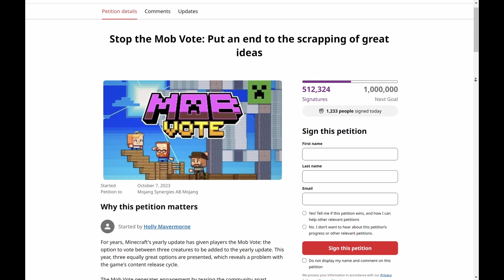Is The Copper Golem Coming To Minecraft After All?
📖 Video Overview:
In this Minecraft video, we talk about the copper golem and if the copper golem will be added in the Minecraft 1.21 update already!

🕒 Timestamps:
00:00 Intro
00:13 The First Mob Vote
00:29 The Biome votes
00:56 This year's mobvote
01:22 Why now?
02:24 Will the tuff golem also be added?

- [Link to Related Video 1]
- [Link to Related Video 2]
[Add links to other videos that your viewers might find interesting]

📌 Don't Miss:
- [Mention any important updates or events related to Minecraft]

Merchandise is currently in development.